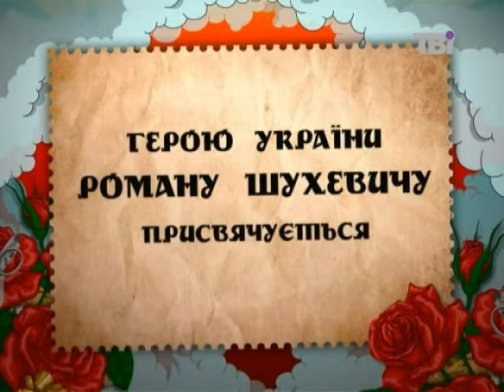Орест Лютий в ефірі програми "Зелена лампа"